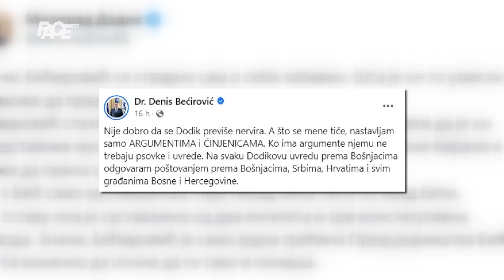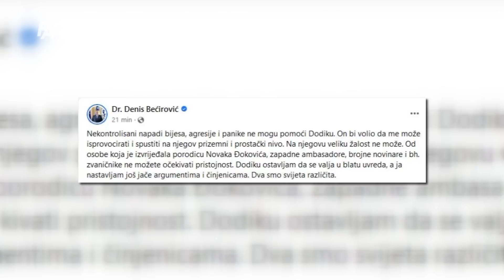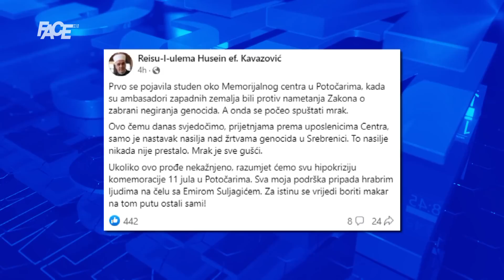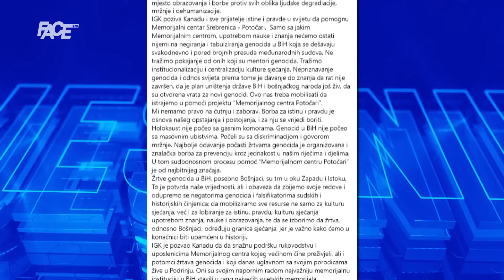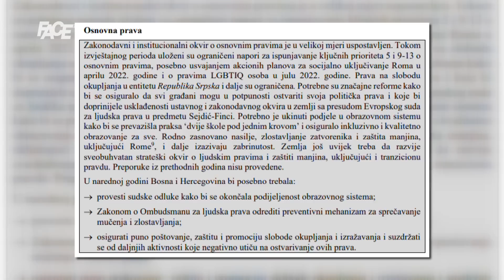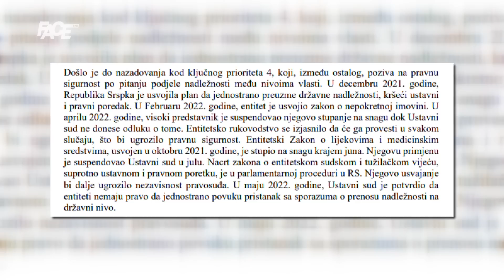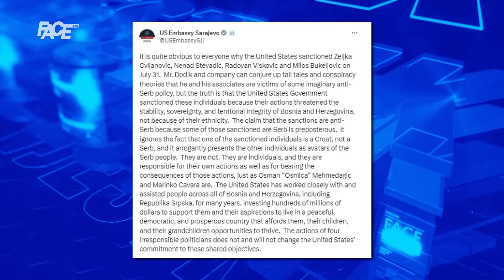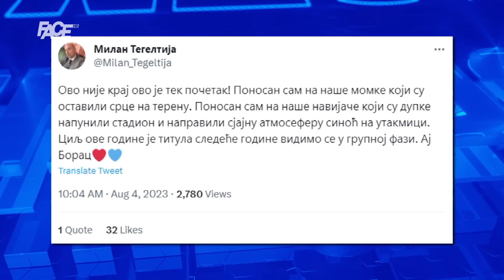VJESTNIK I FACE SPECIJAL – 4. 8. 2023.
Marketing, YouTube & Digital distribution:
EMDC Network